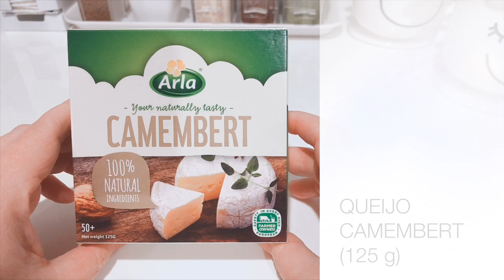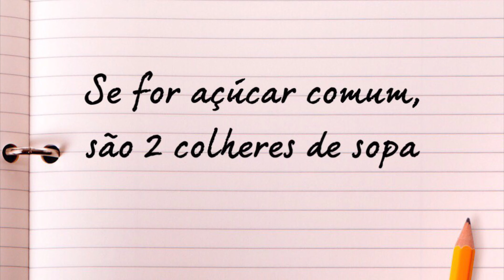COMO FAZER FONDUE SIMPLES NA PANELA SEM APARELHO (QUEIJO CAMEMBERT E CHOCOLATE)カマンベールチーズとチョコレートフォンデュ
COMO FAZER FONDUE FÁCIL EM CASA NA PANELA E SEM APARELHO PRÓPRIO (QUEIJO E CHOCOLATE)カマンベールチーズフォンデュとチョコレートフォンデュ

0:27 → 🫕🧀 FONDUE DE QUEIJO CAMEMBERT

-  CAMEMBERT (125 g)
- 1 COLHER (CHÁ) DE  LEITE  牛乳 小さじ1
- 1 COLHER (CHÁ) DE VINHO BRANCO 白ワイン 小さじ1

4:04 → 🫕🍫 FONDUE DE CHOCOLATE

- CHOCOLATE EM BARRA (112 g)
- ÁGUA (100 ml) 水
- 2 COLHERES (CHÁ) DE ADOÇANTE EM PÓ パルスイート 小さじ2
- MANTEIGA (10 g) バター

UMA DICA PARA A BANANA OU MAÇÃ NÃO ESCURECER É BORRIFAR OU ESPREMER UMA FRUTA CÍTRICA SOBRE ELAS, COMO LARANJA, LIMÃO OU TANGERINA, ANTES DE COLOCÁ-LAS NO PRATO.